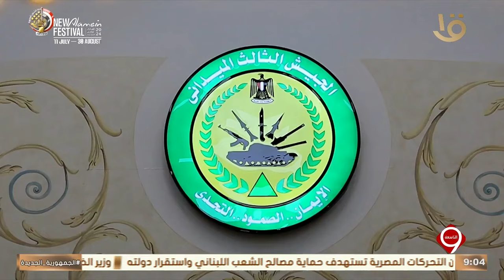وزير الدفاع يلتقي بعدد من رجال القوات المسلحة بالجيش الثالث وقيادة قوات شرق القناة لمكافحة الإرهاب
نشرة التاسعة | وزير الدفاع يلتقي بعدد من رجال القوات المسلحة بالجيش الثالث الميداني وقيادة قوات شرق القناة لمكافحة الإرهاب